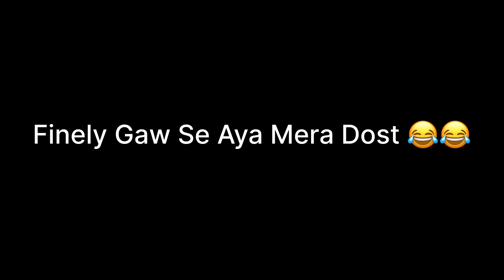Finely Gaw Se Aya Mera Dost 😂